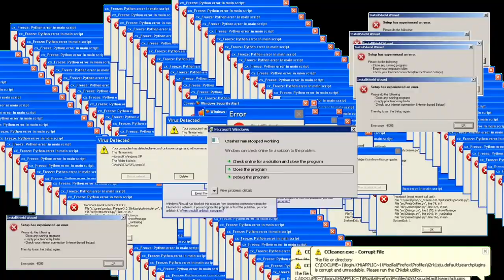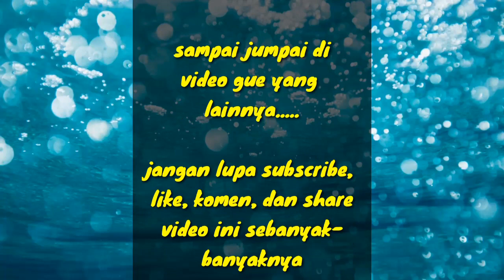Lily - alan walker | versi FREE FIRE BATTLEGROUNDS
Halo guys
Apa kabar?

Video kali ini aku coba main lagi game free fire. Setelah satu tahun lebih nggak main game itu. Ternyata banyak banget perubahannya. Semakin bagus game nya.dan gue mainnya udah nggak se-pro dulu lagi, wkwkwkwk
Video ini aku edit simple aja, karena cuma pengen nostalgia sama game ini